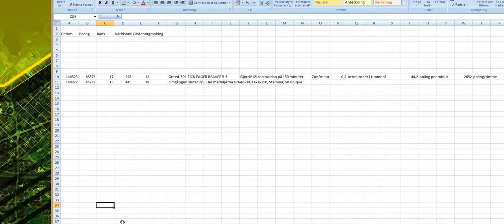Turf League Seriespel Jag kom med!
Jag och min lilla hund är nu med i seriespelet i Turf.

Turfgame is a game about taking zones in towns and cities. The purpose of the game is to make gamers exercise more by walking, jogging or biking around to get zones.